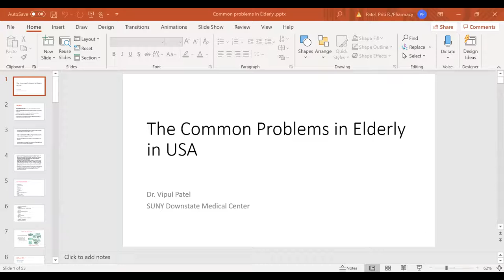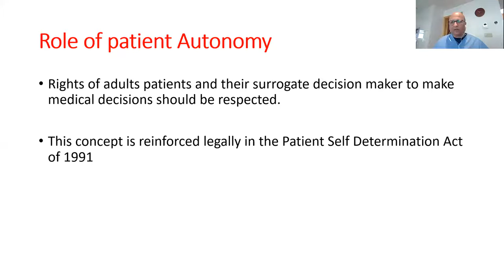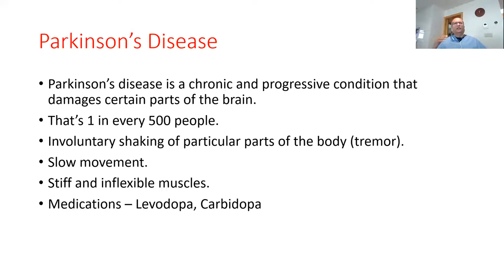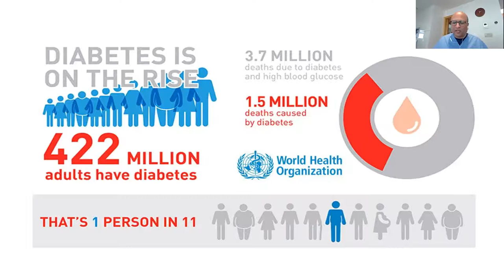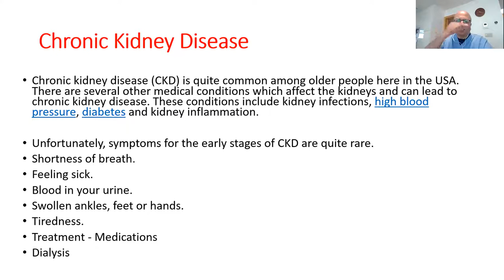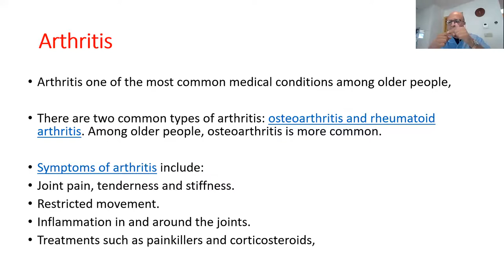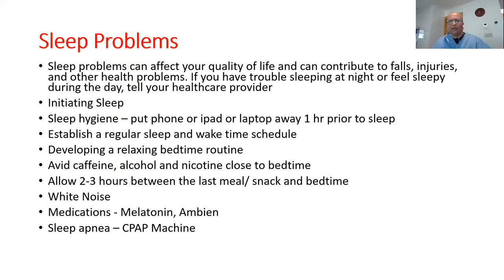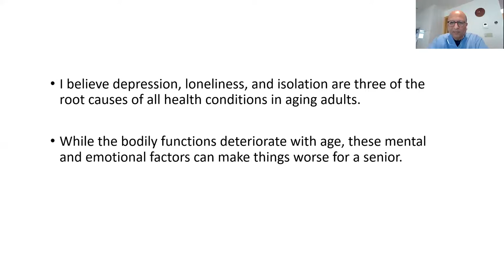IASCC OF NY PROGRAM -1: LECTURE BY DR. VIPUL PATEL